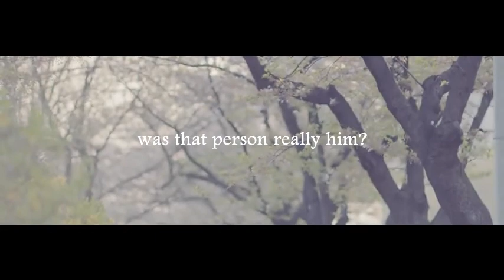AFF l BEAUTIFUL NIGHTMARE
SUMMARY
I actually didn't know what the plot was because it was based on the nightmare I had. but this should do I guess...

Grace had been feeling strange around Luhan for a year. When she found out he moved away, she became more distant to people and not the same girl anymore. When she had the dream, she always sleep at the guest room making it her personal room when she misses Luhan. It was July 4 2031 when she met a boy who resemble a perfect replica of Luhan.